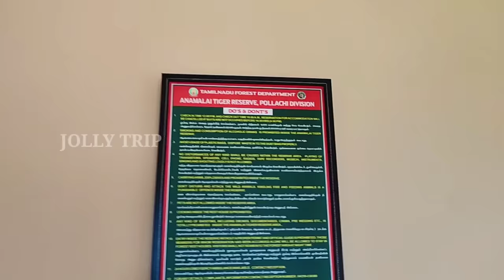Thrill Night Stay in Ambuli House, Topslip | Jolly Trip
Topslip is one of the famous place for adventure night stay in dense forest. Ambuli house is very famous night stay place in Topslip and this is run by Government of Tamilnadu. Ambuli house is situated middle of the forest alone and night stay is very thrilling and excitement. We need to travel from Topslip to Ambuli house approximately 3 kms in the deep forest. That travel experience is also very thrill and we can see lot of wild animals like elephants, leopard, bear, deer, Indian Gaur, etc.. during the travel. This house is alone situated in the middle of the forest. During night time, lot of wild animals come to near by house. So adventure lover don't miss this place.

We were staying this place in one night in Ambuli house and the experience is unforgettable. I try to explore the Ambuli house in this video and I hope you may enjoy this video.

Room Rent per night - Rs.3500